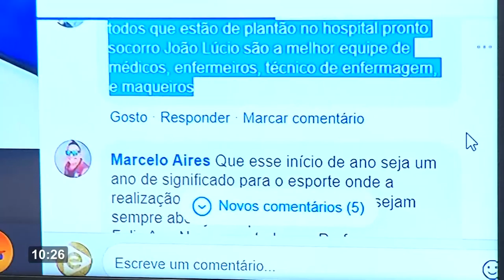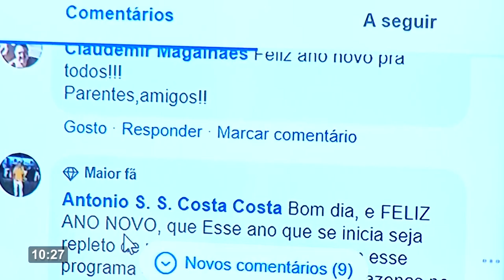Na Mira – 01 01 2020 02º Bloco